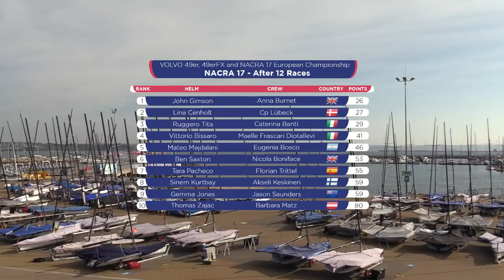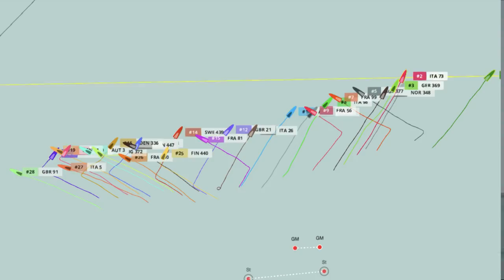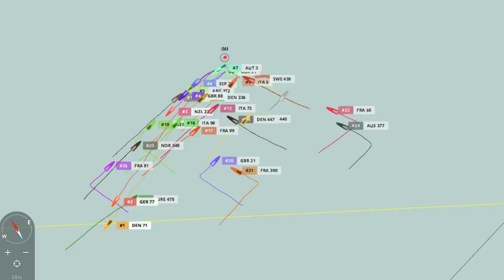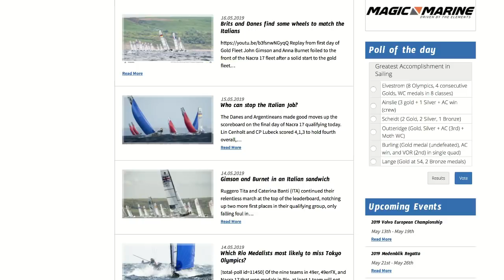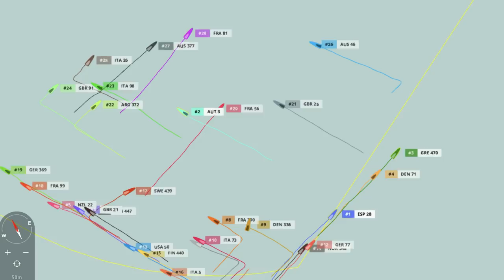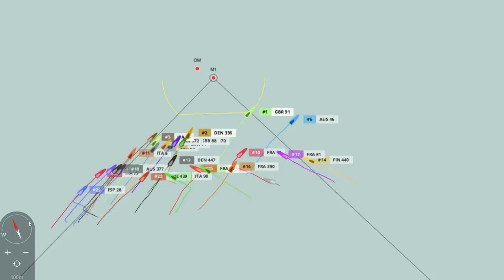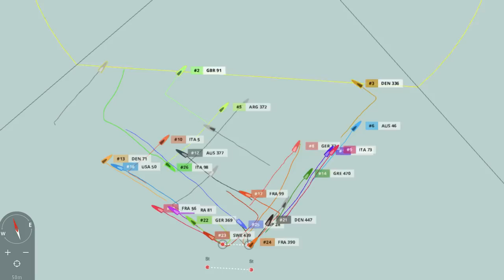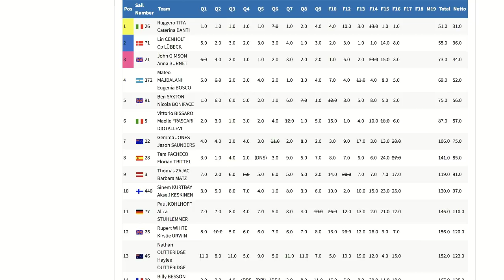LIVE Finals Races | Volvo 49er, 49erFX and Nacra 17 European Championship 2019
Tune in to watch the second day of gold fleet racing on Day 5 of the Volvo 49er, 49erFX and Nacra 17 European Championship, held in Weymouth, UK.